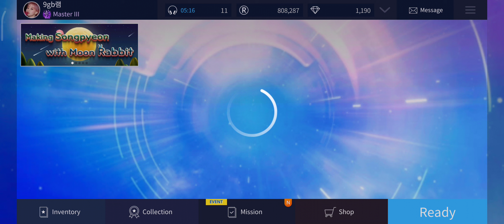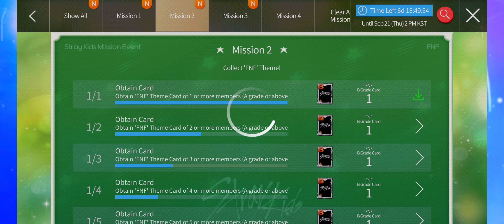[SuperStar JYP] Stray Kids - FNF 'Hard Mode ⭐⭐⭐'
Touch Timing: - 0.09
BGM Sync: + 0.08
Note Size: Medium
Phone Used: Poco F3